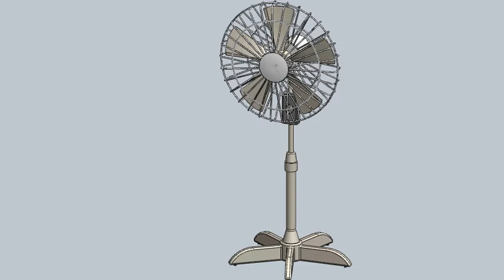Animation of Fan by Shantanu Gupta.avi